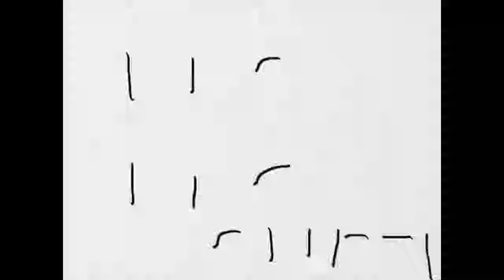It’s big Cheze